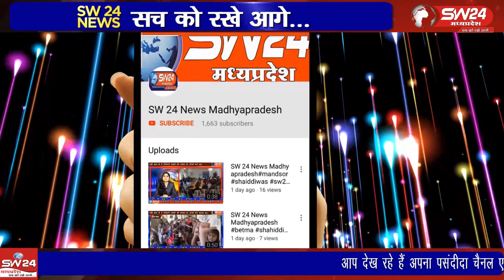khargone- खरगोन जिले में फिर एक बुजुर्ग के साथ चैन स्नेचिंग की घटना घटित हुयी बताया जा रहा है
खरगोन जिले में फिर एक बुजुर्ग के साथ चैन स्नेचिंग की घटना घटित हुयी बताया जा रहा है की हथियार से लेश बाईक सवार तीन बदमाशो ने उक्त घटना को अंजाम दिया, जिसमे बुजुर्ग व्यक्ति घायल हो गया। खरगोन से जयंत गुप्ता की रिपोर्ट